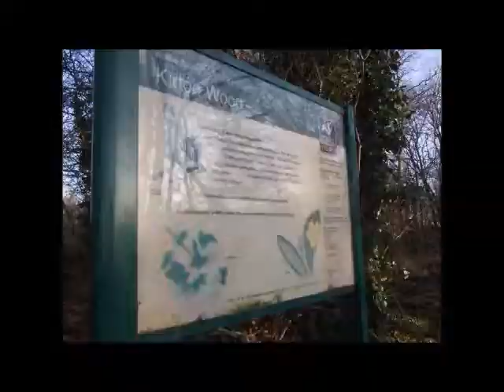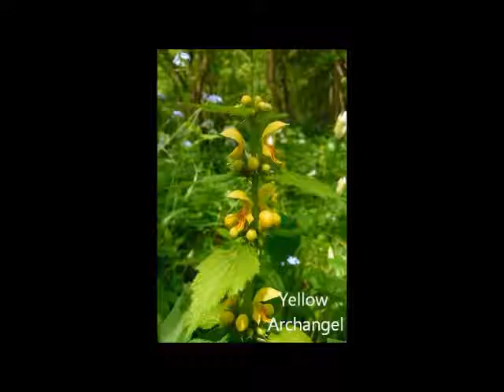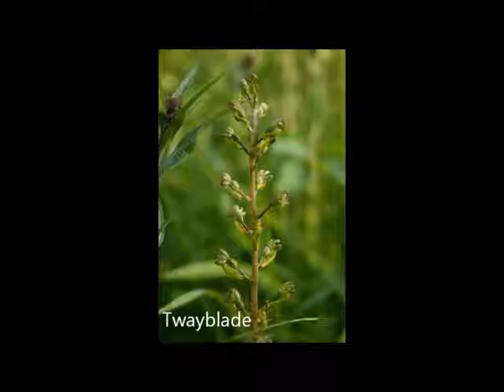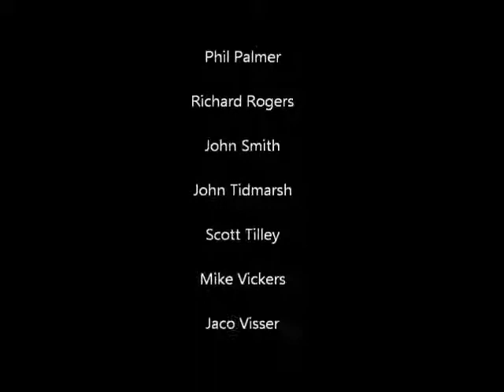Kirton Wood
Kirton Wood is a great example of an ash/wych elm wood. It is also a Site of Special Scientific interest (SSSI) and contains many important species such as butterfly and spotted orchid as well as wood anemone, ramsons, and yellow archangel which are all signs of an ancient woodland.